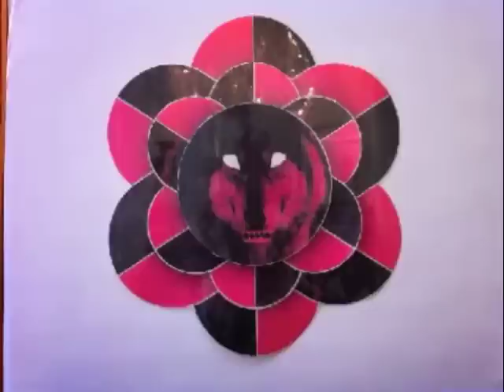Computer Vs Banjo - (Ki:Theory Remix)